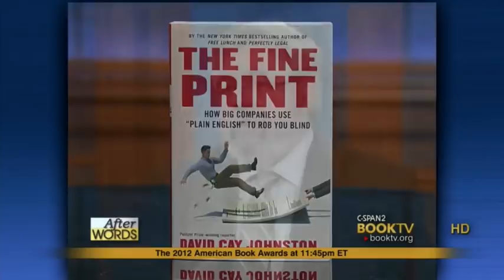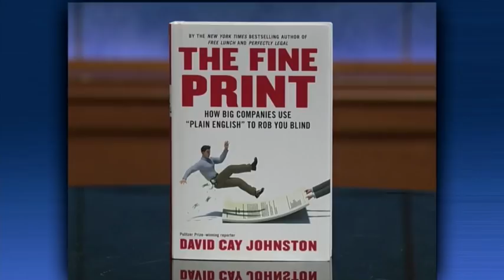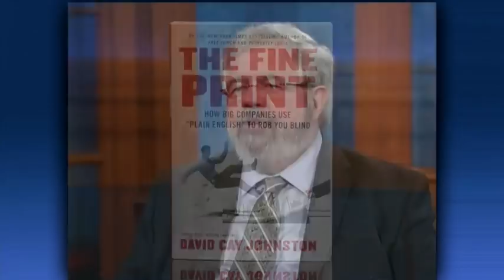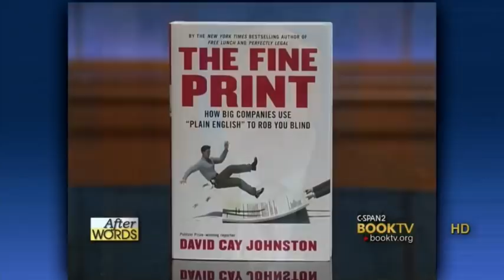David Cay Johnston on How "The Fine Print" Rips You Off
David Cay Johnston discusses his book, "The Fine Print: How Big Companies use 'Plain English' to Rob You Blind."